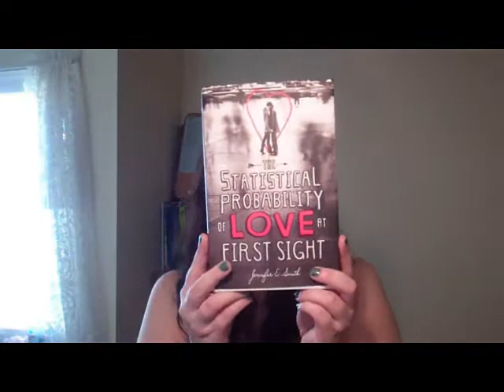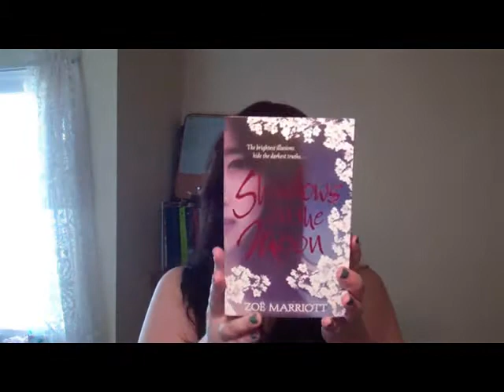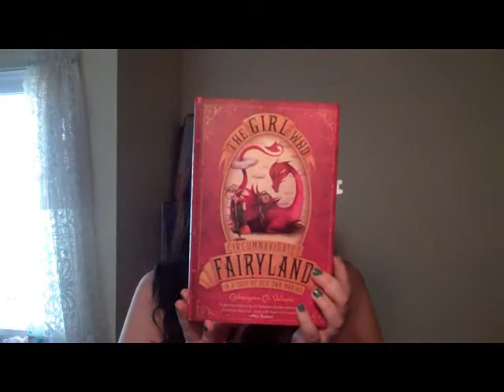February Rewind (2012)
Links to books, etc., below!

This is a look back at what I read in February, and a quick discussion of what I thought of what I read.

And make sure to check out my March TBR to see what I'll be reading in the coming month! (Up soon!)

THE BOOKS:
IMMORTAL BELOVED by Cate Tiernan
DARKNESS FALLS by Cate Tiernan
THE STATISTICAL PROBABILITY OF LOVE AT FIRST SIGHT by Jennifer E. Smith
HEART'S BLOOD by Juliet Marillier
SHADOWS ON THE MOON by Zoe Marriott
DRAGON SLIPPERS by Jessica Day George
THE GIRL WHO CIRCUMNAVIGATED FAIRYLAND... by Catherynne M. Valente